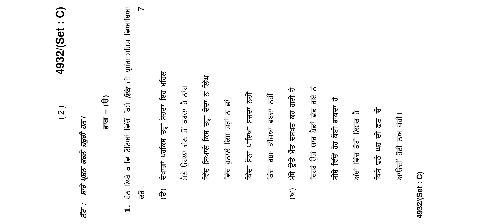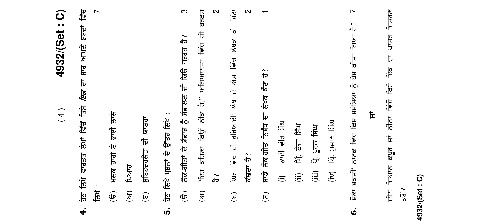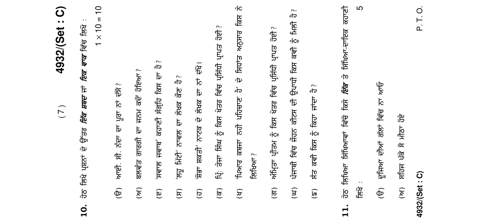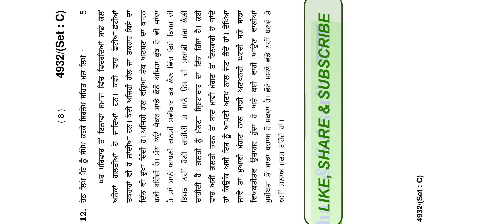HBSE Class 12th Punjabi Paper 2020 || Haryana Board Class 12th Punjabi Paper 2020